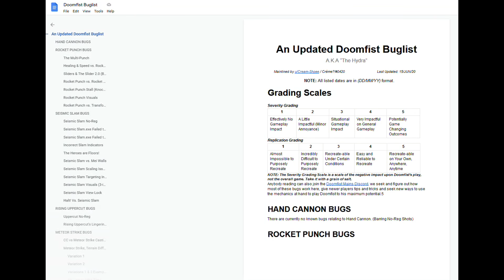The moment we all waited for.